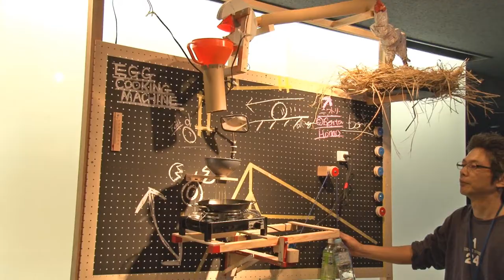2011.10.27〜30『場と間』／Breakfast Machine (ブレックファーストマシン)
『場と間』は、アッシュ・ペー・フランス（株）／ 場と間事業部が主催する、デザインとアートとプロダクトの合同展示会。アーティスト、クリエイターが作り出す個性的な作品や、アジア、エスニックの商材など様々なものが集い、ライフスタイルの向上を提案します。2回目となる今回は、一般の方にもご来場いただき、"「買える」展示会"という新たな試みも取り入れました。